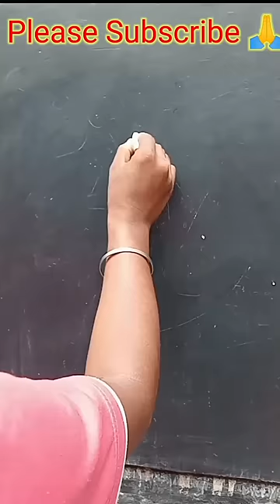Mango Drawing =🥭. How To Draw A Mango. Easy Drawing. Simple Drawing.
Mango Drawing =🥭. How To Draw A Mango. Easy Drawing. Simple Drawing. Step By Step Drawing.